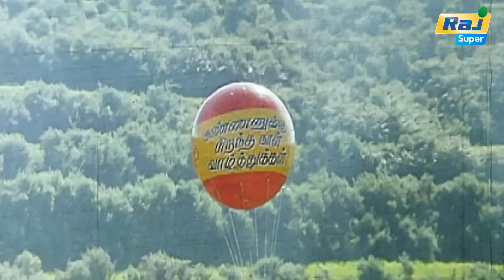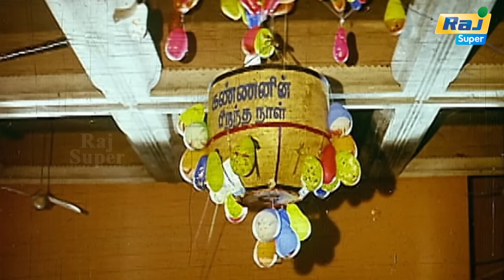மணிமேகலை ஒரு நல்ல குடும்பத்தை சின்னாபின்னமா ஆகிட்டோம் | Kaalamellam Kaathiruppen | Raj Super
Kaalamellam Kaathiruppen  is 1997 Indian Tamil-language romantic drama film directed by R. Sundarrajan. The film stars Vijay and Dimple, while Sundarrajan, Jaishankar, Srividya, Karan, Manivannan play other pivotal roles. It was released on 14 January 1997, during Pongal and did well at the box office, despite facing competition from other Pongal releases such as Iruvar, Minsara Kanavu and Nesam

Produced by M. G. Sekar
S. Santhanam
Starring Vijay
Dimple
Cinematography Rajarajan
Edited by B. S. Vasu
Saleem